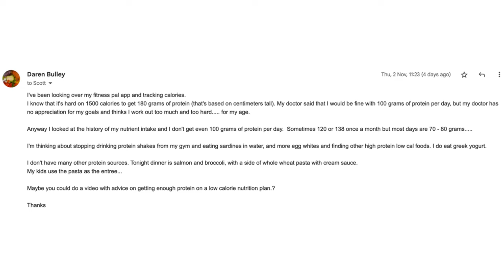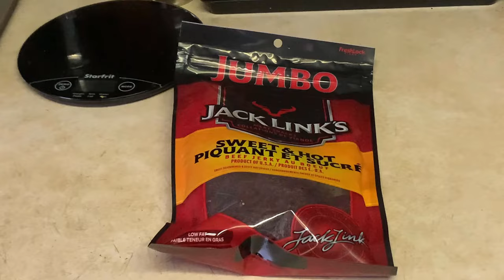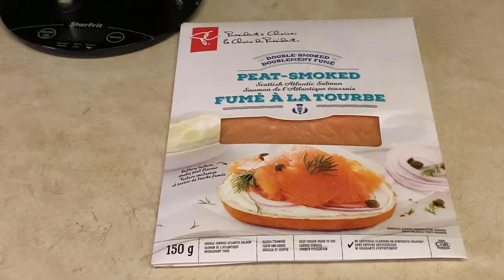Get Enough Protein On A Low Calorie Diet (No Powders Or Egg Whites)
Getting enough protein in your diet is a common challenge I see among my fellow bro's. It's even tougher for guys who need to follow a low calorie diet in order to achieve their weekly fat loss goals.

Unfortunately there are two HUGE problems with the common low calorie high protein diet advice that are putting your overall health and well-being at great risk.

Find out what they are and how to avoid them in this video. Plus you'll see my full day of eating a low calorie diet that is balanced and provides you with an adequate amount of protein, all while putting your health and well-being as the top priority.

Their quality control and integrity won me over and earned my trust. If you take my recommendation and purchase your supplements through my link above, I will be compensated and sincerely appreciate your support.